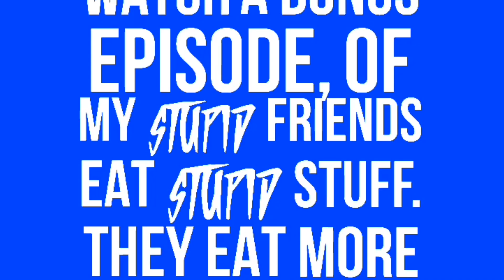My Stupid friends eat Stupid stuff! EP: BONUS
Today we have a special Bonus episode before the next one. In this episode we have ketchup water with cinnamon and salt. The video explains why is not episode 9 and instead a bonus episode.

Who else wanted to dab on the intro beat drop?. No one, it’s a dead meme? Oh whatever that beat drop was 10/10